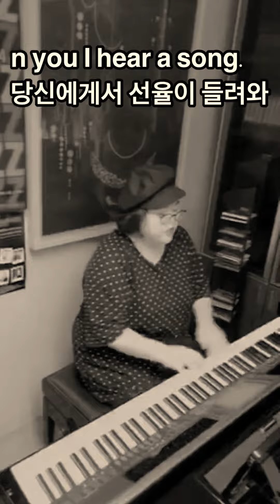휘트니휴스턴 I Look To You커버_쏘머즈(화질깨짐주의)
휘트니휴스턴 마지막 앨범 타이틀곡
I Look To You 입니다

쏘머즈인스타
somerz_

쏘머즈틱톡
somerz_